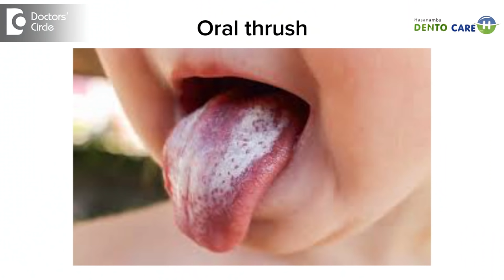Causes and symptoms of oral thrush - Dr. Jayaprakash Ittigi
Oral thrush is an infection which develops inside the cheeks, on the tongue, on the gum pads and on the tonsils. So, generally known as oro pharyngeal candidiasis or candidiasis. Candida albicans is the fungus which causes oral thrush. So, oral thrush also occurs in case of depressed immunity. So, like HIV patients, AIDS patients, leukemia, uncontrolled diabetes, denture wearers and in case of stress, when there is a trauma to the maxillofacial and when there a injury to the nerve damage to the head and neck regions and also in case of organ transplantation, and especially oral thrush can also be seen in chronic smokers and chronic alcohol patients and also in case of cracked or a broken dentures, where there is an irritation to the palate . Oral thrush is generally a painless infection which occurs on the surface of the tongue, cheeks, gum pads and the tonsils, but when it grows it develops, pain or bleeding on the surface of the gum pads especially if you are going to scrape up with the cotton swabs. So, generally it also shows a slight irritations to the feeding mother and irritations to the feeding baby and toddlers. There is also sharp or dried out skin or cracked skin at the corner of the mouth, whereas in case of feeding mothers, the feeding mothers complain of a white patch or a creamy layer on the surface of the tip of the nipple of the breast and it may transfer to the baby also. So, generally there is a red hot surface over the surrounding of the breast feeding area. Sometimes feeding mother complaints of an irritation and very severe itching and there is a sharp and shooting kind of pain at the site of breast feeding.